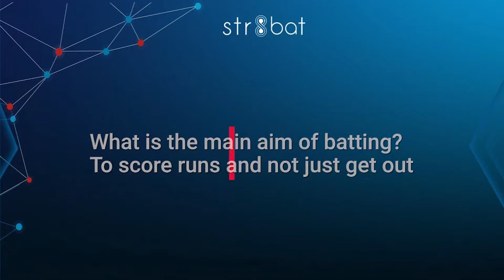What is the biggest change in Steve Smith's batting since his initial days? | str8talk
Greg Chappell talks about why Steve Smith is as effective as he is today compared to when he started his career and also about what should a batsman's mindset be at the crease.